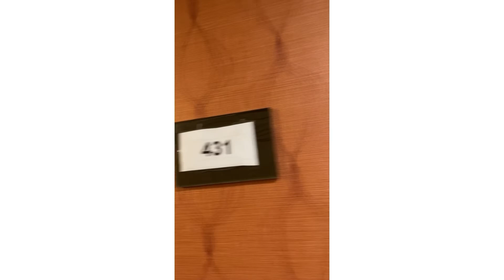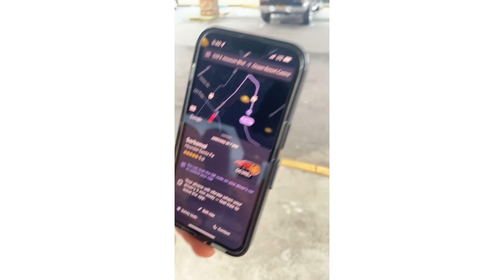New Jersey hotels are NASTY